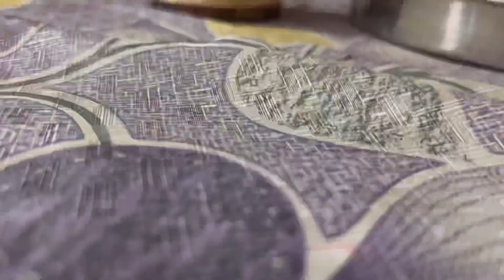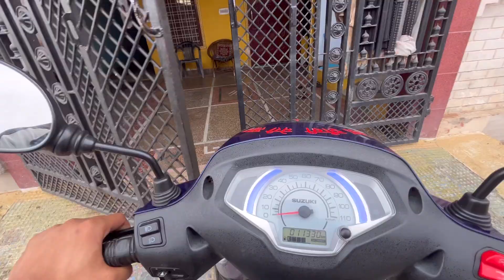Jagganath ji ki रथयात्रा suru hogai है l Gokul Sahu vlogs